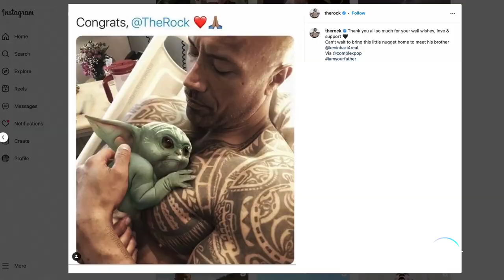The Mandalorian - Official 'Phenomenon' Trailer (2023) Pedro Pascal, Carl Weathers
Check out the new featurette for the live-action series The Mandalorian and join Jon Favreau, Dave Filoni, Rick Famuyiwa and others as they explore how “The Mandalorian” and its fan-favorite character Grogu rose to engage the world and win the hearts of viewers across the globe.

The journeys of the Mandalorian through the Star Wars galaxy continue. Once a lone bounty hunter, Din Djarin has reunited with Grogu. Meanwhile, the New Republic struggles to lead the galaxy away from its dark history. The Mandalorian will cross paths with old allies and make new enemies as he and Grogu continue their journey together.

The series stars Pedro Pascal, Katee Sackhoff, Carl Weathers, Amy Sedaris, Emily Swallow and Giancarlo Esposito. The directors of the eight-episode Season 3 include Rick Famuyiwa, Rachel Morrison, Lee Isaac Chung, Carl Weathers, Peter Ramsey and Bryce Dallas Howard.

Season 3 of The Mandalorian starts streaming on March 1 on Disney+.